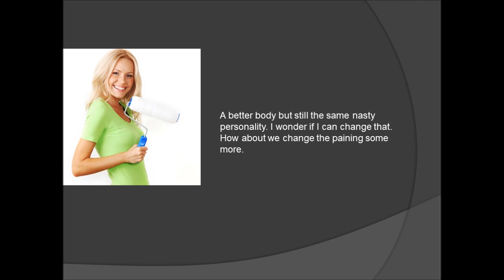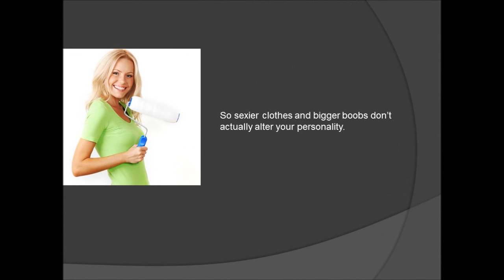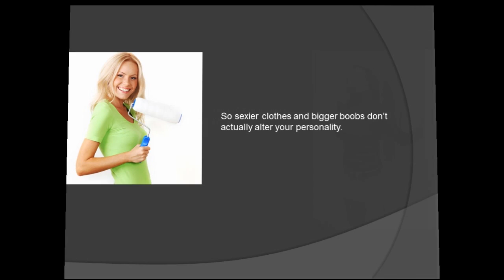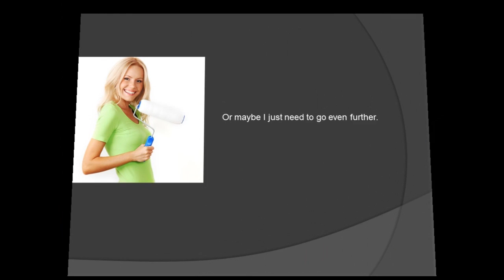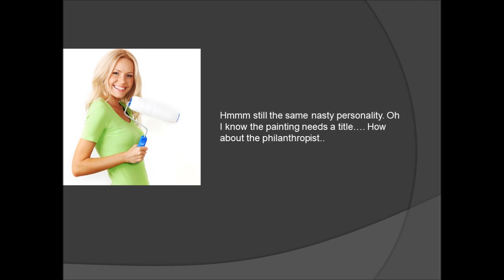Coins presents halloween special 2014 wiccan wrath returns 2 part 2